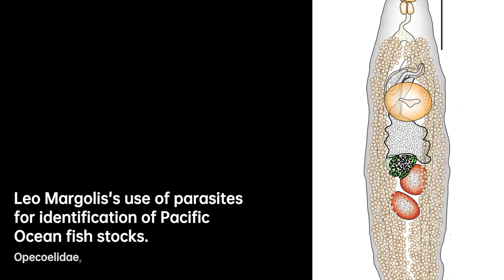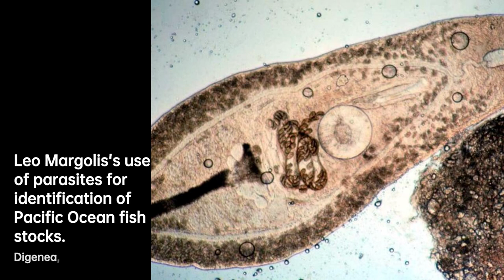Leo Margolis: Unraveling Fish Secrets | Scientist Biography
Leo Margolis, OC FRSC was a Canadian parasitologist. He was a pioneer in the use of parasites for identification of Pacific Ocean fish stocks. His discoveries became a crucial point in negotiations over pacific salmon fisheries, as it could now be determined where each individual fish spawned, in the rivers of Canada or the United States.
Born in Montreal, Quebec, he received a B.Sc. in 1948, a M.Sc. in 1950, and a Ph.D in 1952 from McGill University. He joined the Pacific Biological Station in Nanaimo, British Columbia, where was a government scientist, advisor, and diplomatic representative. He became Head of the Fish Health and Parasitology Section of the Station in 1967 and was appointed Senior Scientist in 1990. He suffered a heart attack in 1997 while walking home from work and died several days later, at the age of 69, after being airlifted to a Vancouver hospital.